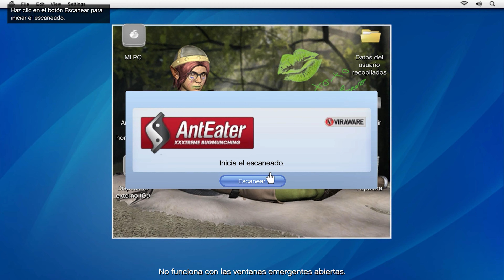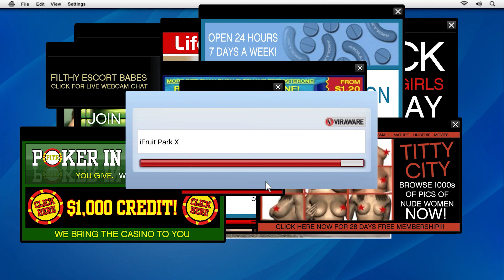ATENTADO CONTRA LIFEINVADER 📱 || GTA V #5